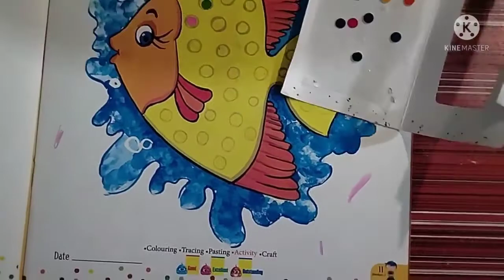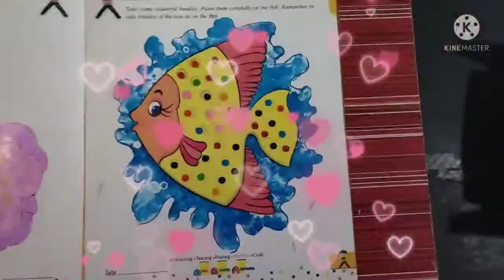paste colourful bindies on the fish 🐠🐋🐟berrykidsshow